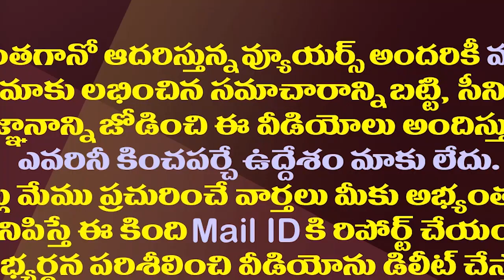ఆ మూడు టీడీపీ స్థానాలపై జగన్ స్పెషల్ ఫోకస్| YS Jagan Targets On These Three Parliament Seats